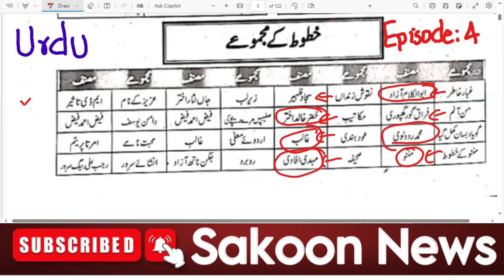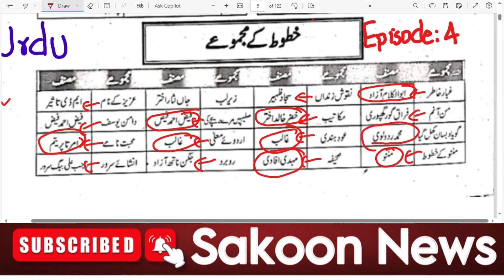Most Repeated Urdu MCQs | Urdu main Pehla | خطوط کےمجموعے | Episode 4 | Urdu One Paper MCQs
Knowledge about urdu This Video may be useful for your exam preparations like NTS , CSS , ECAT , GAT , MCAT , PMS , PSC and for any other competitive exams
One Paper MCQs Solved Past Papers for CSS PMS UPSC PPSC SPSC BPSC KPPSC GK MPT Screening Test
This video Series of urdu  playlist of most repeated MCQs contains More than 5000 MCQs from past papers in different competitive exams. This video series carries MCQs from all the past papers FPSC Federals  Public Service Commission that conduct exams during a year from different posts particularly screening test for posts of grade seventeen BP-16 BPS-17-BPS-18 and other posts. There are 20 MCQs from everyday or general science in each one paper MCQs paper are asked.  There are around 15 marks MCQs from World GK are asked in PPSC SPSC BPSC and KPPSC are asked in every one mcqs paper and screening tests. Students who appear in LAT test for LLB admission they can also get basic knowledge and MCQs which are asked in LAT Test. This video is also helpful for all other exams like NTS OTS and all other civil services and competitive exams. This is also helpful for all teaching jobs which are upcoming.
This video series is beneficial and helpful for all students of science and arts. This is not for Pakistan for Indian students as well.  In this video series teachers, professor and all people associated with education sector can learn and take help regarding teaching and other educational activities.  This video has study material of all past papers from different civil services and competitive exams including CSS, PMS, UPSC, Civil Judged, Tehsildar, Naib Tehsildar, Assistant, Assistant Director, AD IB, AD FIA, Inspector FIA, sub inspector fia, Sub Inspector
kppsc past papers
bpsc past papers
nts past papers
css mpt past papers
pms past papers
gk preparation
one paper mcqs preparation
mcqs preparation
urdu mcqs   preparation
GK past papers
general knowledge past papers
Today fpsc paper solved
today ppsc papaer solved
tehsildar past papers
AD FPSC past papers
FIA Exams
Police exams
Judiciary exams
naib tehsildar exams
inspector pst papers
sub inspector past paper
css past papers
pms past papers
tehsildar past papers
naib tehsildar past papers
upsc past papers
urdu Mcqs
urdu Mcqs for all competitive exams
urdu questions
urdu for upsc exams
urdu for railway exam in india
urdu Mcqs for upsc exams
urdu questions for Railway Exams
urdu Mcqs for constable jobs in Islamabad Police
urdu Masha